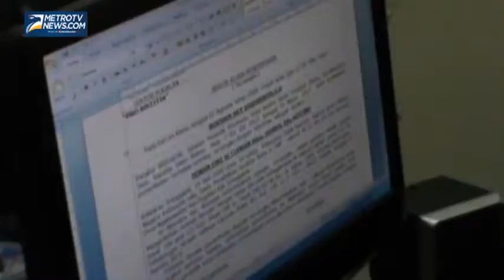Pemuda Putus Sekolah Jadi Bandar Pil Koplo